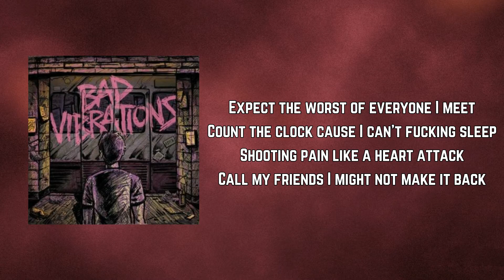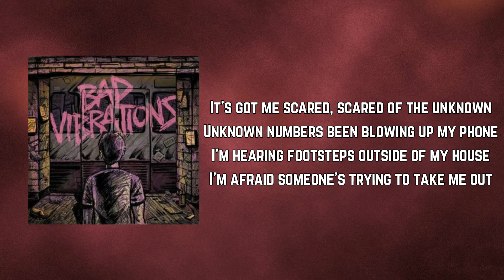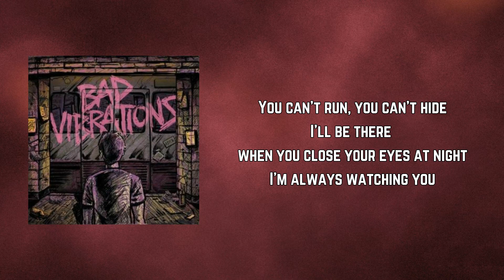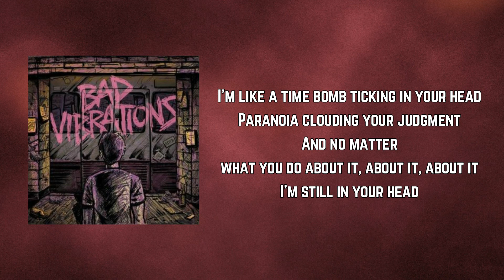A Day To Remember - Paranoia (Lyrics)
Paranoia by A Day To Remember
Album: Bad Vibrations

Paranoia Lyrics:

Go!

Expect the worst of everyone I meet
Count the clock cause I can't fucking sleep
Shooting pain like a heart attack
Call my friends I might not make it back

The doctor says I'm headed for destruction

I'm like a time bomb ticking in your head
Paranoia clouding your judgement
And no matter what you do about it, about it, about it
I'm still in your head

It's got me scared, scared of the unknown
Unknown numbers been blowing up my phone
I'm hearing footsteps outside of my house
I'm afraid someone's trying to take me out

Can I fucking live?

I am your breaking point

You can't run, you can't hide
I'll be there when you close your eyes at night
I'm always watching you

My time is wearing thin